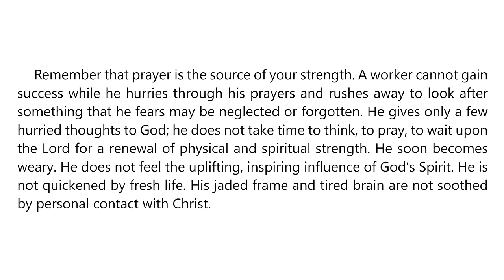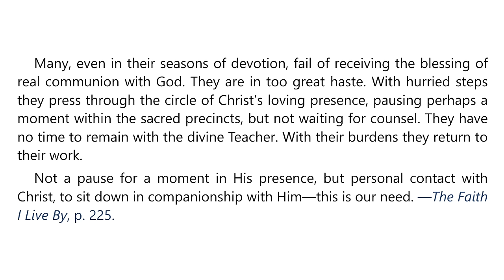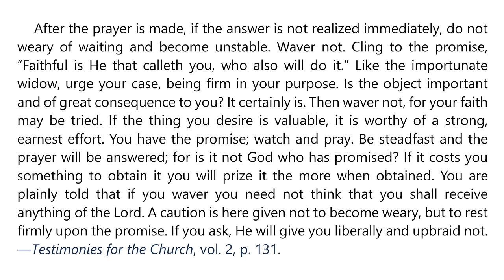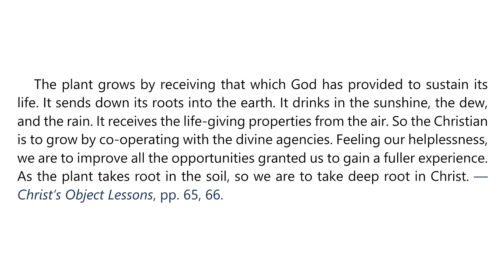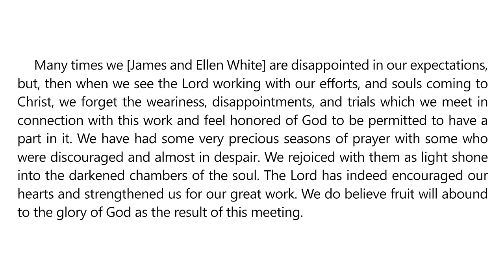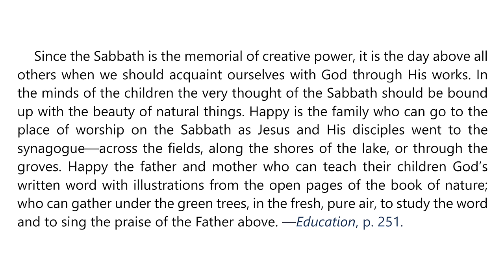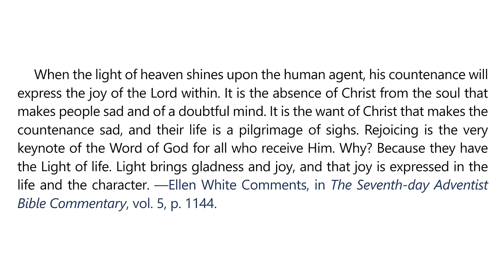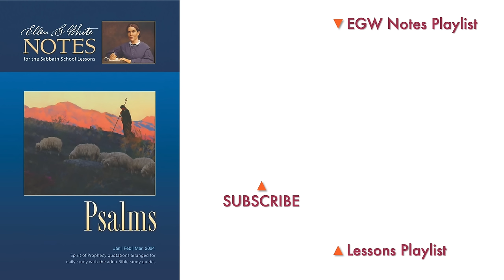2024 Q1 Lesson 13 – EGW Notes – Wait on the Lord – Audio by Carla Morris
00:00 | Sabbath Afternoon, Mar 23
03:29 | Sunday, Mar 24
07:20 | Monday, Mar 25
11:01 | Tuesday, Mar 26
14:29 | Wednesday, Mar 27
17:58 | Thursday, Mar 28
21:34 | Friday, Mar 29